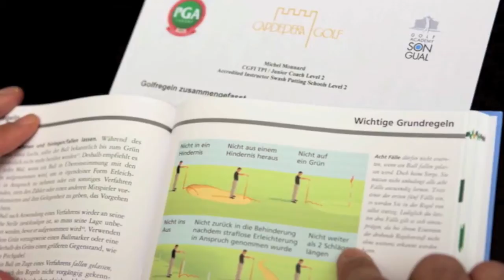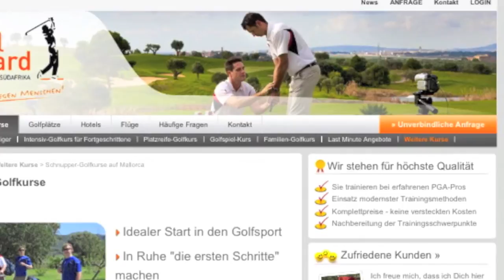Golfkurs zur Platzreife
Wenn Sie schon Golferfahrung besitzen und jetzt Ihr erstes Handicap oder die Platzreife erreichen wollen, dann ist unser Wochenkurs zur Platzreife genau richtig fÜr Sie. Die Theorieprüfung können Sie mit unseren Fragebögen zu Hause schon vorbereiten. Während der Woche machen wir dann einen Driving-Range Test und zwei Spielrunden über 9 Löcher, die Sie mit mind. 9 Stablefordpunkten spielen müssen. Dann haben Sie es geschafft. Die Golfwelt wartet auf Sie.